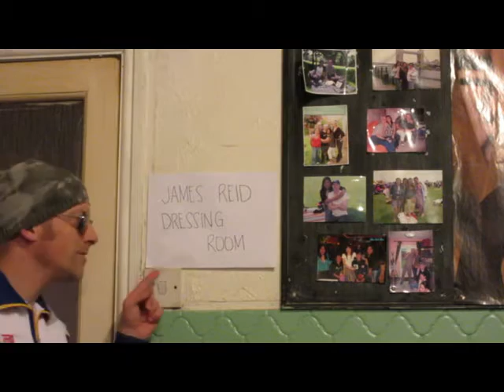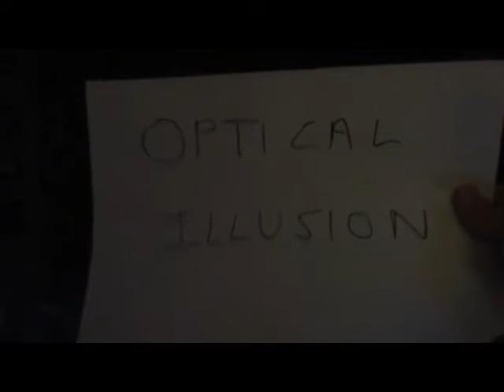Parody It's Showtime Magpasikat 2015: Vice,Jugs,Teddy